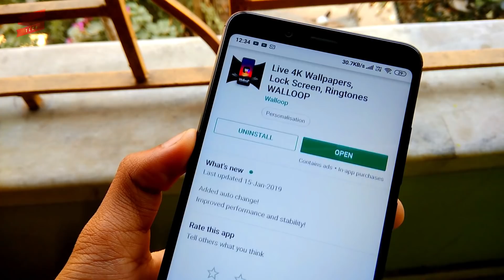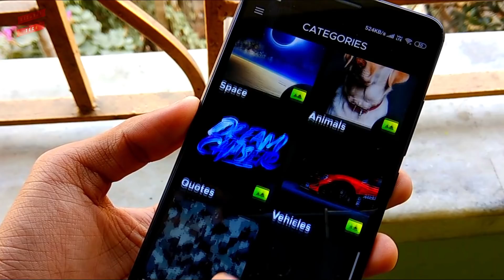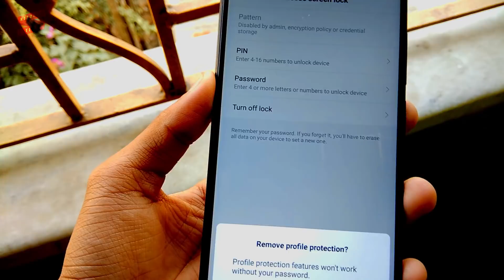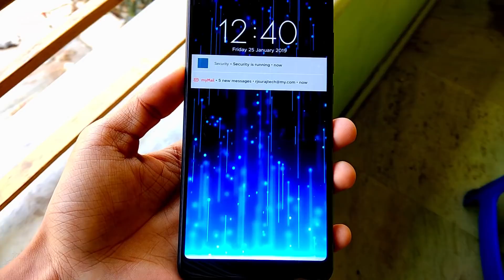MIUI 10 Enable Lock Screen Live Wallpaper ! (NO ROOT) Any Xiaomi Phones ! Best Features For MIUI 10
(c)RjSurajTech 2019_______________